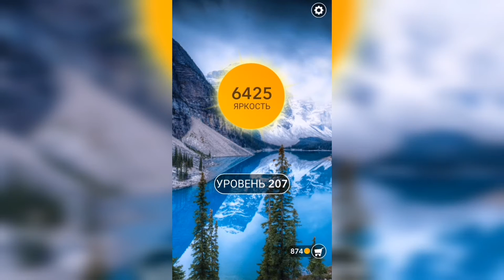Word / Слово Крест: Поиск русского кроссворда / Уровень 207